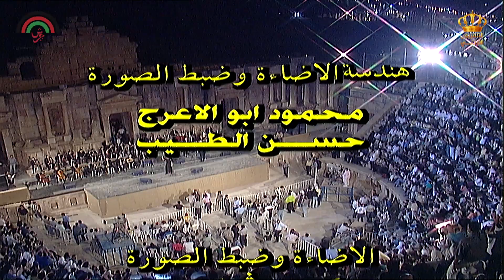أصالة نصري - مهرجان جرش 2000 ( الليلة الثانية كاملة ) Yehia Gan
اصالة نصري - مهرجان جرش 2000 ( الليلة الثانية )
اغاني الحفل
( الاطلالة الاولى )
- يالناطر
- ألف ليلة وليلة
- لما جت عينك فعيني
- ثمن الخيانة
- مابحبش حد الا انت
- انت وانا
- اسمع صدى صوتك
- على قد ماانت
- ساعدني
- قلبي بيرتحلك
( الاطلالة الثانية )
- يامرحبا وياهلا مع عمر عبد اللات
- ياسعد مع عمر عبد اللات
( الاطلالة الثالثة )
- يابا
- ياخالي
- حقيقة واقعي
- يمين الله
- يامجنون